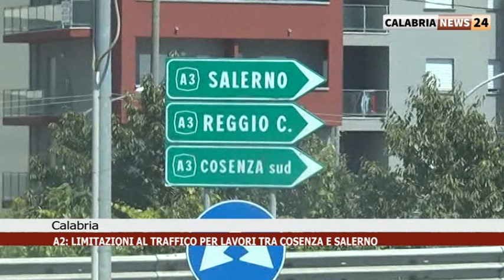CALABRIA A2: LIMITAZIONI AL TRAFFICO PER LAVORI TRA COSENZA E SALERNO